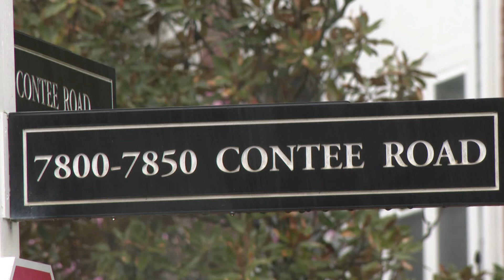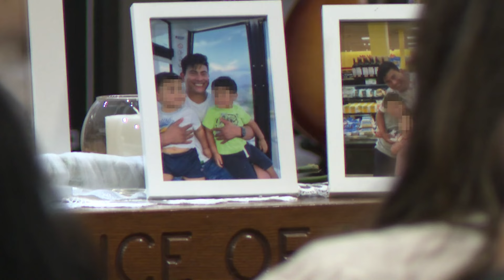Family holds a celebration of life for man killed by drunk driver in Laurel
Jonathan Rocha Diaz of Alexandria died from his injuries on Tuesday.